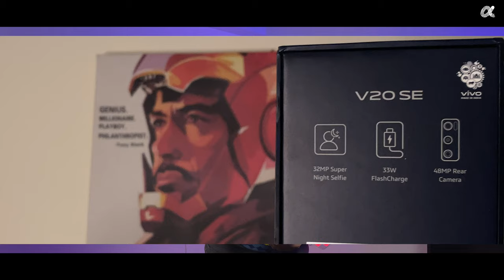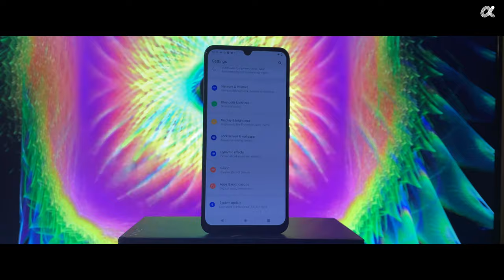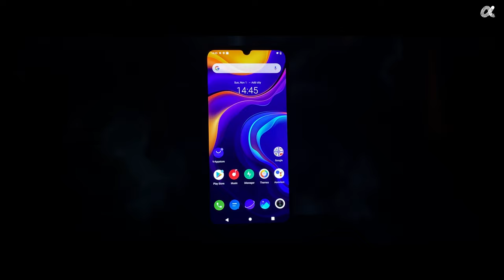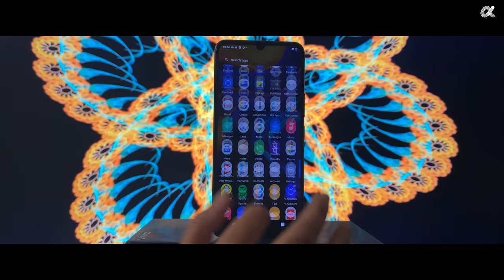Vivo V20 SE - First Look UNBOXING [QUICK REVIEW]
Dosto,
This is the Quick Review and First Impressions video of Vivo V20 SE. Vivo V20 SE is the latest entrant in Vivo V20 Series. Its price starts at 20,990 INR.

In this video we are talking about its features and specifications.

VIDEO HIGHLIGHTS
00:00 Introduction
00:54 Pricing & Availability
01:51 Design
04:29 Hardware-Software
05:18 Display
06:35 Camera
07:10 Battery
07:41 Final Remarks

With Love,
Aapka Apna Tech Guru
Abhishek Telang